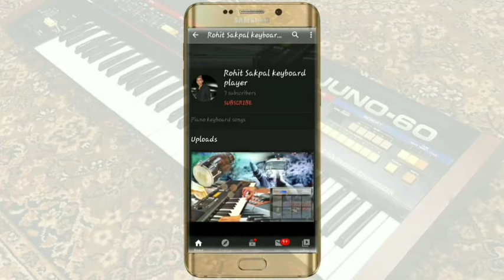Khanivade gavamadhi piano keyboard song